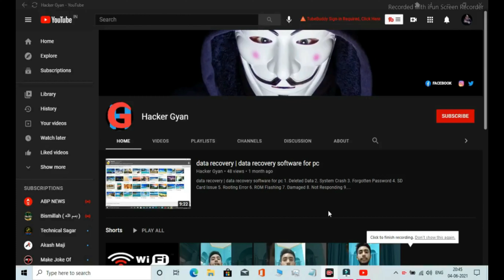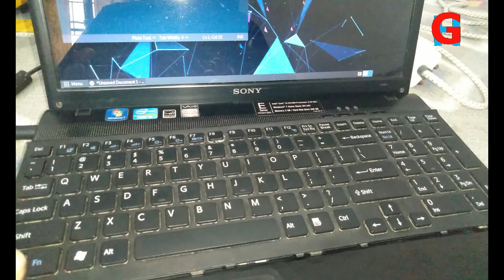Why Your Shift Key May Not be Working on Your Windows 10 PC|| shift key not working - Fix it NOW!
Fix: Shift Key not working on Windows 10
Why Your Shift Key May Not be Working on Your Windows 10 PC,